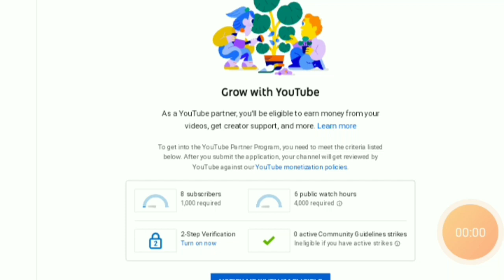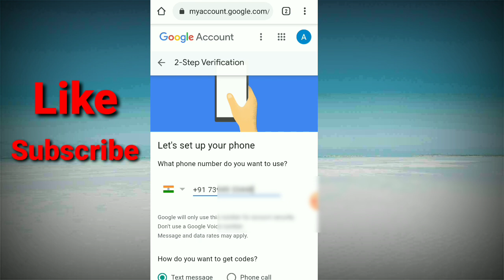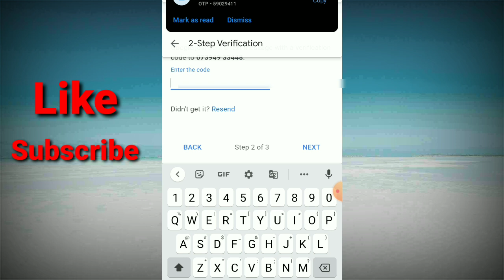How To Setup 2 Setup Verification in Gmail Account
Hello dosto welcome back my YouTube channel dosto es video me  bataya ki aap apne YouTube channel par two step verification Kaise on kar sakte hai so video ko end tak watch karna

Your query :-
youtube channel ka 2 step verification kaise kare
2 step verification kaise kare
two step verification
2 step verification
gmail 2 step verification kaise kare
 two step verification enable kaise kare
two step verification kaise on kare,2 step verification kaise lagaye
2-step verification
channel id par 2 step verification kaise on kare
2 step verification gmail
2 step verification youtube channel
protect your youtube channel with 2 step verification
how to setup 2 step verification youtube,2 step verification gmail
how to 2 step verification youtube
how to do 2 step verification on youtube
2 step verification youtube channel 2020

ARVIND KUMAR
From - Uttar pardesh(India)